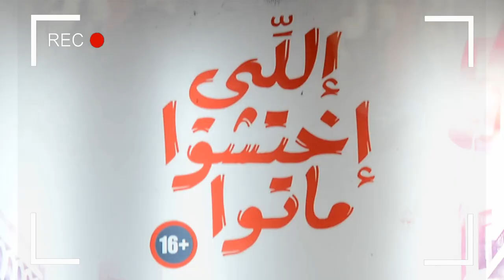غادة عبد الرازق في العرض الخاص لفيلم اللي اختشوا ماتوا لبودي جارد.. يخربيتك